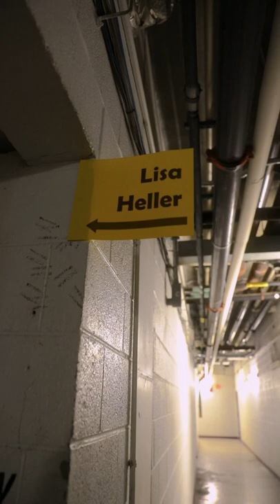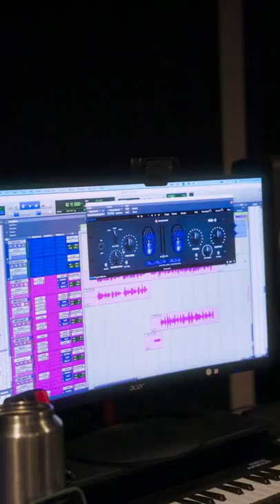INTRODUCING: Lisa Heller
Meet Lisa Heller as she embarks on her first-ever nationwide tour.